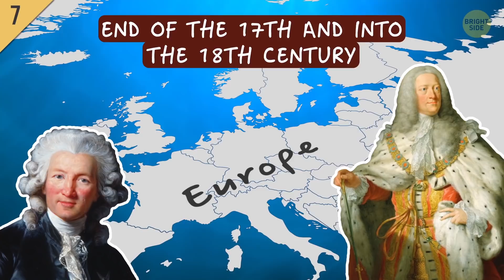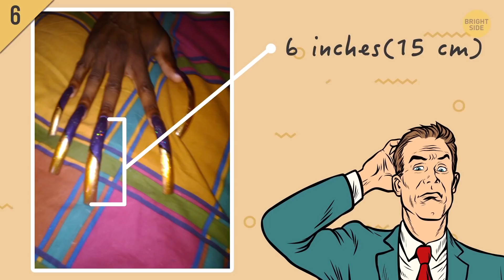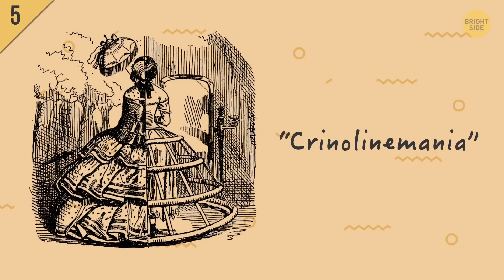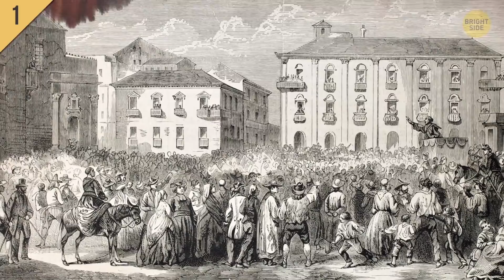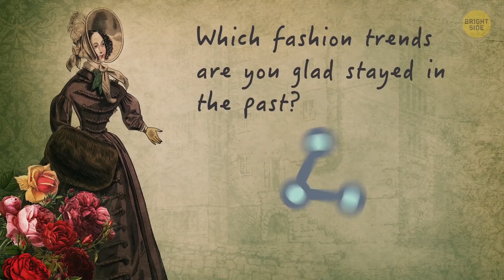9 Strange Things from the Past You Couldn't Imagine Now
What were the fashion trends of past centuries? Black teeth, pink and blue wigs, really tall platform shoes, super long fingernails... Believe it or not, these are just some of the bizarre things people used to consider fashionable back in the day. And they make modern fashion seem so dull...

TIMESTAMPS:
Crakows 0:35
Eye portrait jewelry 1:31
Powdered wigs 2:41
Super long fingernails 3:58
Hoop skirts 4:36
Chopines 5:24
Arsenic dresses 6:36
Wax cones 7:46
Black teeth 8:26

SUMMARY:
- What looks like hilariously exaggerated Peter Pan shoes were actually a major fashion statement worn by wealthier aristocrat men in Poland, England, and various parts of Europe.
- Back in the Georgian Era during the 18th and 19th centuries, little miniature eyes were worn as jewelry. The trend started with the Prince of Wales at the time who would later become King George IV.
- Crazy large wigs became wildly popular among people in France after King Louis XIV started sporting the look around town. While it’s likely he used wigs to cover up his balding head.
- The tradition of long, long nails goes back to ancient times, and they were often sported by both wealthier men and women as a way to show they’d never have to use their hands to do manual labor.
-  In the 1850s and 60s, these larger-than-life hoop skirts would have a crazy wide circumference. They were actually so big that they could even save some women from drowning.
- While different parts of the world have been known to wear platform shoes in past centuries, the people of Venice took this trend to a whole new level! They’d wear “chopines,” which were typically made of wood and could be as tall as 20 inches in some cases!
- During the Victorian Era, clothing manufacturers mainly in the U.K., France, and North America would use toxic dyes to create gorgeous colors for their garments.
- Up until the end of the 19th century, Japanese women were blackening their teeth by ingesting dye in a practice called Ohaguro. They would drink this dye, which was often mixed with cinnamon and cloves for taste, once a day every few days.

East News